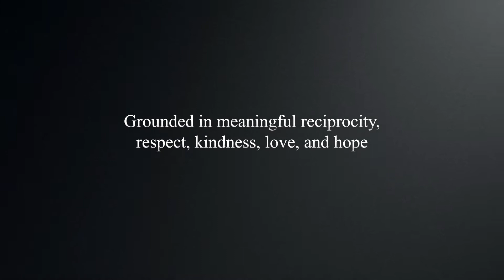NOVA CONFERENCE OPENING VIDEO